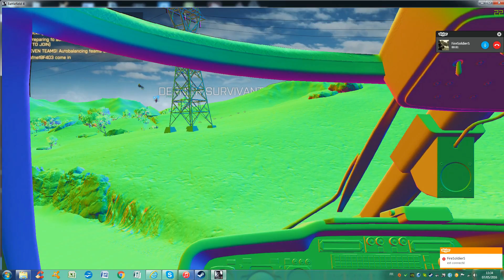BF4 EPIC WIN AND TROLL WTF !!!!!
JUST WTF IN BF4